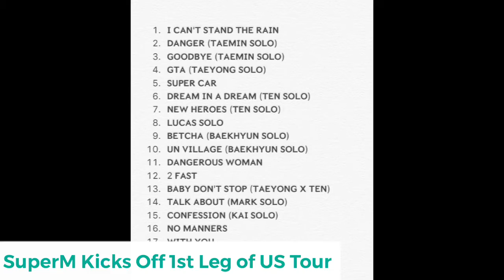Kraze Quick Cuts Mock